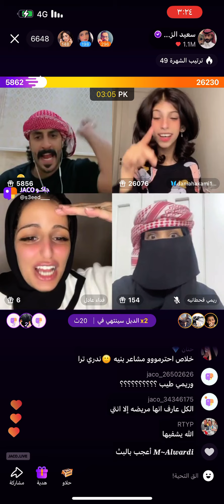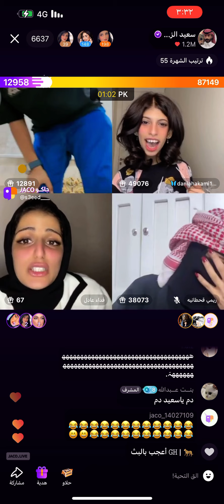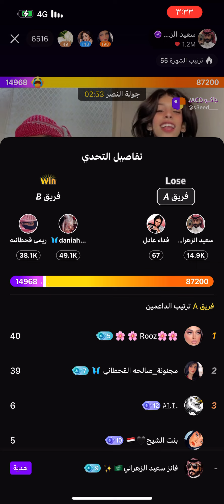رباعي مع ذو الهمم اليوم الثلاثاء ٤_يونيو_٢٠٢٤